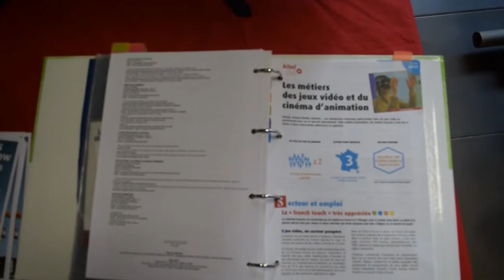Game Show St Germain 2018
La maison des jeunes avec le soutien de la ville de Saint-Germain des fossés dans le département de l'Allier,  a organisé les samedi 27 et dimanche 28 janvier 2018, une convention pour les passionnés de Mangas, Comics, Cosplay, Jeux Vidéos, Rétro-Gaming, Séries TV, Science Fiction…
C’est toute la culture manga-jeux vidéo qui a été mis en valeur le temps d’un week-end à l’espace culturel Fernand Raynaud de St Germain des Fossés (10km de Vichy).

De nombreuses animations populaires ont été proposées comme les concours de cosplay, des essais et démonstrations de jeux, des stands d’éditeurs et d’artistes, des dédicaces, des concerts, des conférences, des expositions, des combats de sabre laser, activités et ateliers avec des créateurs, un concours de Bomberman France, du rétrogaming, etc…